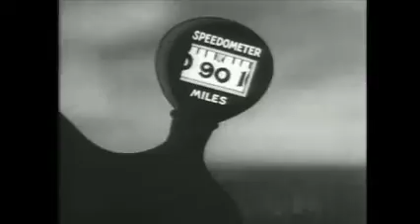Betty Boop, I'll Be Glad When You're Dead, You Rascal You (1932)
After a live action introduction featuring Louis Armstrong and his orchestra, the short opens in the jungle, with Betty being carried on a litter by Bimbo and Koko. A horde of African savages descends on the trio, and runs off with Betty. Koko and Bimbo try to find the missing Betty, but end up in the cannibals' cooking pot. They climb a tree and escape, but are pursued by the enormous disembodied head of a savage (with the voice of Louis Armstrong). Koko and Bimbo eventually find Betty tied to a stake, surrounded by dancing natives. Koko and Bimbo help Betty escape by firing porcupine quills at the savages. The trio races off, hotly pursued by spear-tossing natives. The three finally reach safety after crossing a mountain, the erupting peak of which flings the savages into space.

Animation by Max Fleischer, First broadcasted on the 25 of November 1932.

Note. This animtion is within the Public Domain.